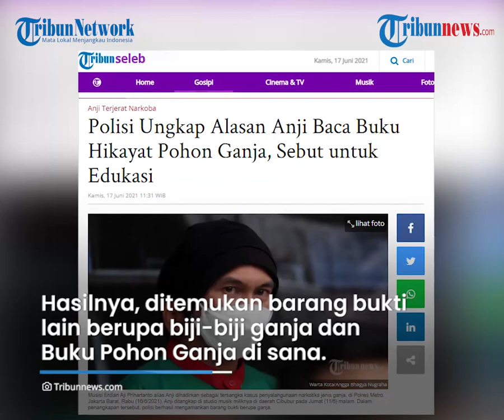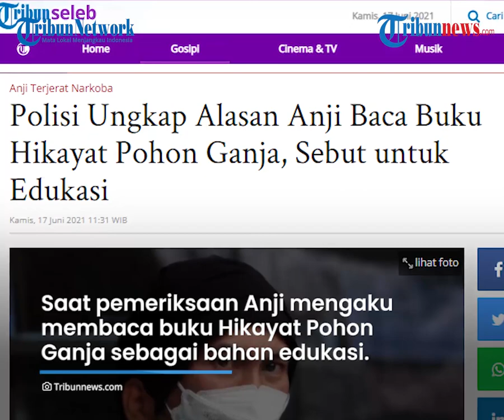Temukan Buku Hikayat Pohon Ganja saat Penggeledahan, Polisi Sebut Dibaca Anji untuk Edukasi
TRIBUN-VIDEO.COM - Mantan vokalis band Drive, Anji ditetapkan sebagai tersangka lantaran terbukti mengonsumi narkoba jenis ganja.

Polisi juga mengamankan sejumlah barang bukti satu diantaranya sebuah buku Hikayat Pohon Ganja dari rumahnya di Bandung.

Polisi mengungkap, Anji mengaku membaca buku itu sebagai edukasi terkait ganja.

Anji ditangkap aparat Polres Jakarta Barat di studio musiknya, kawasan Cibubur, Jakarta Timur Jumat (11/6/2021).

Dikutip dari KompasTV, dari hasil penangkapan polisi berhasil menyita sejumlah barang bukti.

Di antaranya ganja, kertas papir, serta speaker yang digunakan untuk menyembunyikan ganja.

"Dari situ kita mengamankan beberapa barang bukti berupa ganja, kertas papir dan kemudian speaker yang digunakan untuk menyembunyikan ganja tersebut," kata Ady dikutip dari tayangan video di kanal YouTube Kompas TV, Kamis (17/6/2021).

Polisi juga melakukan penggeledahan rumah yang berada di Bandung, Jawa Barat milik musisi itu.

Hasilnya, ditemukan barang bukti lain berupa biji-biji ganja dan Buku Pohon Ganja di sana.

"Di situ (Bandung) kita juga mengamankan beberapa barang bukti, yaitu biji-biji ganja, batang ganja, sebuah buku Hikayat Pohon Ganja."

"Mungkin cukup menarik kenapa ada buku Hikayat Pohon Ganja yang juga pernah kami amankan sebelumnya, terhadap tersangka yang satunya," tambahnya.

Polisi pun mengungkapkan, saat pemeriksaan Anji mengaku membaca buku Hikayat Pohon Ganja sebagai bahan edukasi.

"Jadi memang pengakuan dari saudara AN ini bagian dari edukasi kepada yang bersangkutan terkait dengan ganja itu sendiri."

"Karena sekarang sudah rekan-rekan pahami juga di 48 negara bagian di Amerika sudah melegalkan tanaman ganja ini. Tapi memang itu bukan ranah kita Kepolisian."

"Ini adalah informasi yang kita dapatkan dalam pemeriksaan tersebut. Kenapa di sana dilegalkan, di sini tidak. Ini adalah bagian dari edukasi kepada yang bersangkutan," terang Ady.

Anji kini ditetapkan menjadi tersangka atas kasus penyalahgunaan narkoba itu.

Dari hasil pemeriksaan, polisi membongkar darimana Anji mendapatkan ganja, yakni memesan dari situs diduga asal Amerika.

Namun, musisi itu tidak memesan dengan identitasnya sendiri, melaikan identitas seseorang yang disebut biasa disapa Bro.

"AN mendapatkan ganja dari website diduga dari Amerka Serikat itu dengan id dari Bro ini," kata Kapolres Metro Jakarta Barat, Kombes Pol Adi Wibowo di kantornya, Rabu (16/6/2021).

Atas kasusnya, Anji dijerat pasal tentang narkotika dengan ancaman empat hingga 12 tahun penjara.

"Ancaman hukumannya empat sampai 12 tahun penjara," ujar Adi Wibowo. (Tribun-video.com/Tribunnews.com)

Artikel ini telah tayang di Tribunnews.com dengan judul Polisi Ungkap Alasan Anji Baca Buku Hikayat Pohon Ganja, Sebut untuk Edukasi,